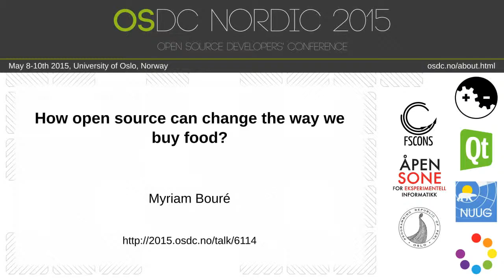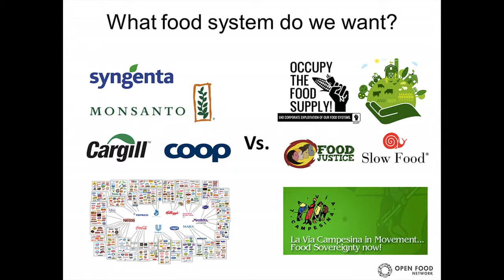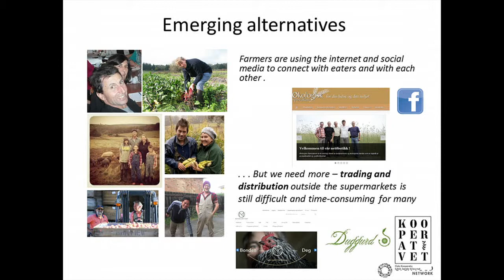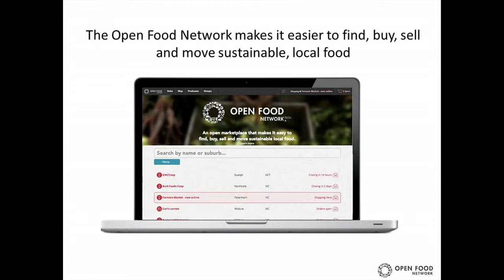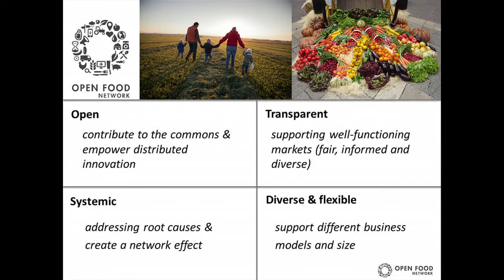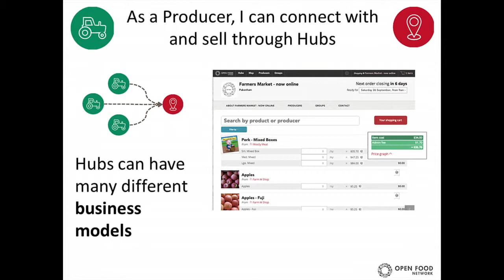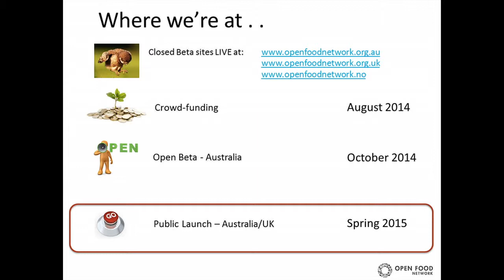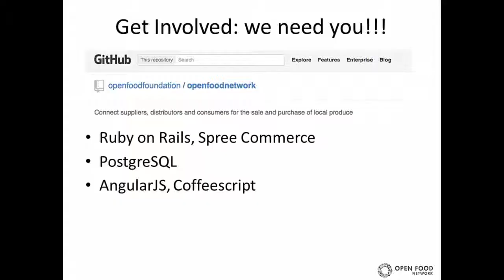Myriam Bouré - How open source can change the way we buy food?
Food distribution systems are not transparent: where does the food you buy in the supermarket comes from? How many intermediates have taken their margin on it? How much goes into the farmers pocket? How the products have been grown?
More and more alternatives are offering alternative distribution systems to both conscious consumers and committed farmers: CSA buying clubs, food cooperatives, consumers and producers start to organize themselves to invent a new - and sense-making - distribution system.
But it's hard to build and organize a community, and you need tools to be able to buy as a group. The idea of the Open Food  Network project is: what if instead of each community having to find, pay for, customize, a licensed solution, we could all mutualize our energies and money to build a platform that will answer the needs of all our communities, and make it easier for the next communities to start in order to scale up the emergence of this new distribution system?
The Open Food Network project was launched in 2012 by Kristen and Serenity, who founded a Charity in Australia. The platform is based on Ruby On Rails / Linux. Various buying clubs from UK who were struggling with their platforms decided to join the project and adopt the OFN plaform for UK in 2014. Norway is now joining the initiative and is building a non-profit organization whose purpose is to incubate community projects reconnecting local producers and consumers by providing tools: the OFN platform of course, but also by-laws, business models, etc.
The OFN initiators have been contacted by people in France, Spain, Portugal, South Africa, Canada,  USA, so the potential of that project to scale up is huge.
We are now building together, with Australia, UK, Norway, the governance system and business model around that open source project that will enable us to stay locally independent and resilient, but also share and mutualize as much as we can to be more efficient and learn from each other within the global community.
I hope we'll be able to share that great open source project with the open source community :-)